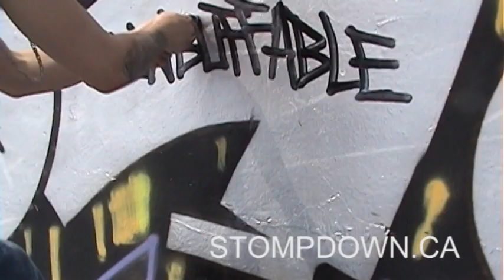Keep Six Extras